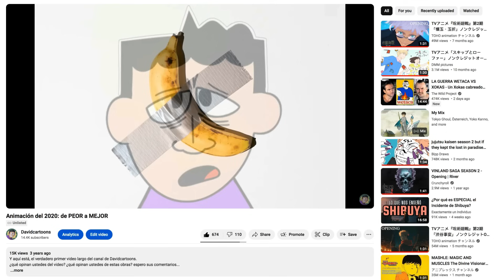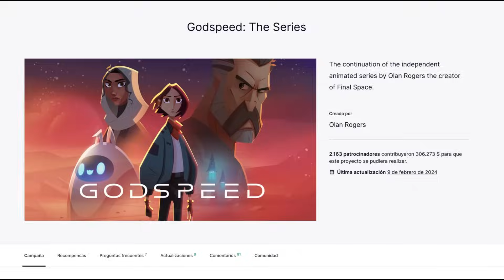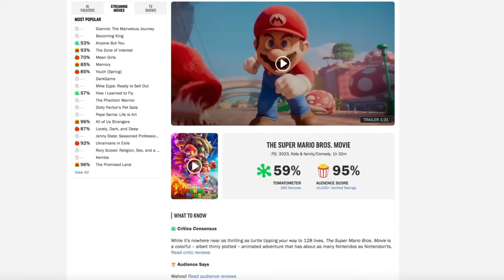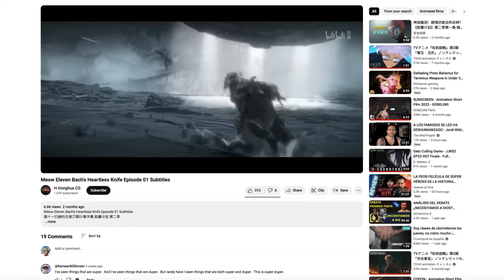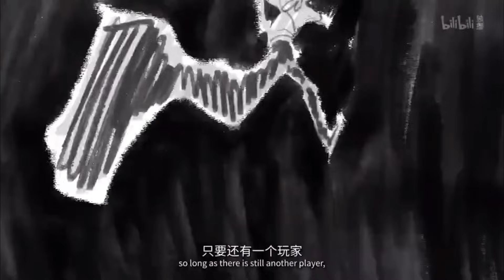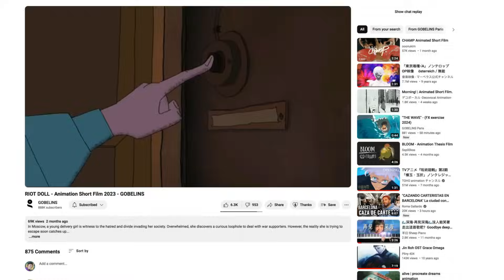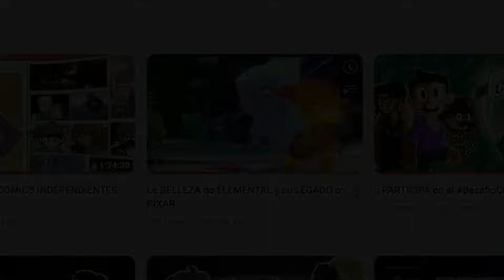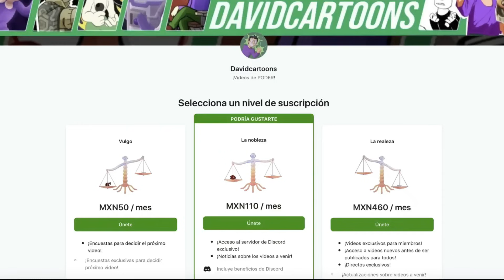ANIMACIÓN DEL 2023: Lo PEOR y MEJOR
00:00:00 - INTRODUCCIÓN

LO PEOR DEL AÑO
00:01:24 - The Owl House y Nimona
00:03:59 - Tortugas Ninja: Caos Mutante
00:05:26 - Fionna y Cake

ANIMACIÓN DE INTERNET
00:07:48 - The Amazing Digital Circus
00:10:00 - MonkeyWrench
00:11:46 - Lackadaisy
00:13:26 - GodSpeed

00:14:45 - Conserje Pokemón
00:15:27 - Mis aventuras con Superman
00:16:18 - Wish
00:17:35 - The Fire Hunter

ANIMACIÓN MEXICANA
00:19:17 - Max y yo
00:20:46 - Uma y Haggen

00:22:20 - Leo
00:23:10 - Krakens contra Sirenas
00:24:14 - Shape Island
00:25:19 - Merry little Batman
00:26:09 - Patos
00:26:53 - Trigun Stampede
00:28:30 - Ousama Ranking: Treasure Chest of Courage
00:29:15 - Diarios de una boticaria
00:30:11 - Skip and Loafer
00:31:27 - Unicorn Warrios Eternal
00:32:52 - Mavka: La canción del bosque
00:33:56 - Hilda: Temporada 3
00:34:47 - Unicorn Wars
00:37:11 - Super Mario Bros. La película
00:38:34 - Scott Pilgrim Takes Off
00:39:40 - Carol & the End of the World
00:40:59 - Zom100: Bucket list of the dead
00:42:41 - Undead Unluck
00:43:52 - Blue Eye Samurai
00:44:46 - Digimon Adventure 02: The Beginning
00:46:52 - My Happy Marriage
00:50:15 - Robot Dreams

ANIMACIÓN CHINA
00:51:22 - El rey Mono
00:53:38 - La bendición oficial del cielo
00:55:31 - Chang' an

ANTOLOGÍAS ANIMADAS
00:57:54 - CAPSULES
00:58:33 - Meow Eleven
00:59:30 - El robo del durazno
01:00:40 - Dream Eater
01:01:30 - Virus
01:02:25 - Lights Up!
01:03:26 - Smile
01:04:09 - Time Machine
01:05:06 - Amy and Frog
01:06:00 - The Meng Pool
01:06:21 - Game Show
01:07:07 - Bottle Thunder
01:08:27 - Her Wish

01:09:30 - STAR WARS VISIONS 2
01:09:58 - Los bandidos de Golak
01:10:51 - El Hoyo
01:11:49 - Yo soy tu madre
01:12:29 - La canción de Aau
01:13:13 - Sith
01:13:55 - Viaje a la oscuridad
01:14:36 - En las estrellas
01:15:19 - La bailarina espía
01:15:56 - El cruce del aullador

01:17:14 - CORTOS DE GOBELINS
01:17:57 - Kakomando
01:18:52 - The Name
01:19:34 - Childeric, Les nerfs de la guerre
01:20:12 - Memory rental store
01:21:04 - Les Alchemists
01:21:35 - Dance with the Seashells
01:22:36 - Pandemonium
01:23:26 - Try Hard
01:24:34 - El ombligo de la luna
01:25:25 - Riot Doll
01:27:25 - Sunscreen

ANIMACIÓN SOBRE IA
01:29:02 - Pluto
01:31:11 - The Gene of AI
01:32:55 - Nier Automata Ver 1.1a

TOP 15 ANIMACIONES DEL AÑO
01:34:54 - Mención honorífica: F_
01:37:17 - Número 15: O_
01:39:08 - Número 14: S_
01:41:24 - Número 13: E_
01:42:32 - Número 12: P_
01:42:36 - Número 11: N_

TOP 10
01:42:43 - Número 10: S_
01:45:14 - Número 9: E_
01:47:10 - Número 8: S_
01:49:15 - Número 7: M_
01:51:06 - Número 6: H_

TOP 5
01:54:00 - Número 5: C_
01:54:58 - Número 4: V_
01:57:15 - Número 3: J_
02:00:33 - Número 2: D_

02:02:49 - Número 1

02:04:38 - CONCLUSIÓN